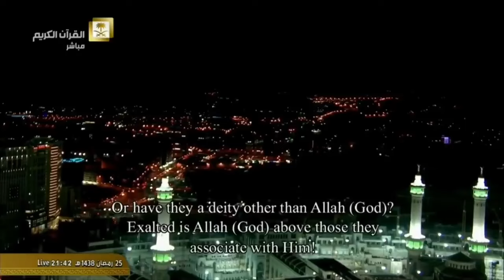تلاوات مميزة و مختارة بجوده عاليه لفضيلة الشيخ أ د/سعود الشريم من صلوات التراويح والتهجد